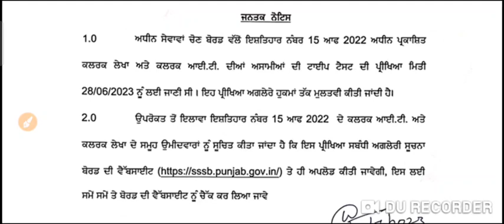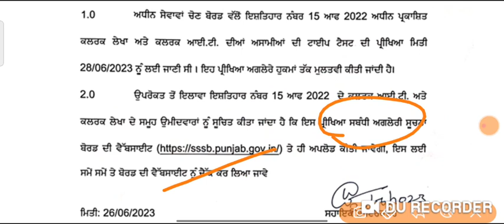Psssb Clerk ਪੇਪਰ ਬਾਰੇ ਵੱਡੀ ਖਬਰ ਕਰ ਦਿੱਤਾ ਇਹ ਨਵਾਂ ਕੰਮ ਹੁਣ ਅੱਗੇ ਹੈ ਨਵੀਂ ਮਿਤੀ